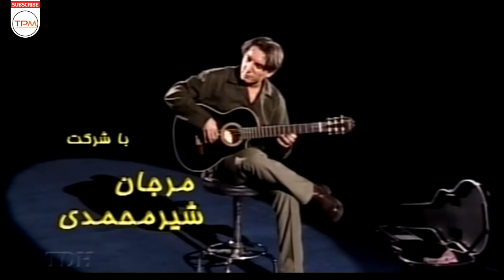شادمهر عقیلی در فیلم سینمایی درام پر پرواز | Pare Parvaz Film Irani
شادمهر عقیلی (بابک) خواننده و آهنگساز جوان تلاش می کند تا با کمک نامزدش ستاره مجوز انتشار نخستین کاست موسیقی خود را بگیرد، اما با موانعی روبروست. درهمین حال به وسیله دوست ستاره با دختری بنام یاسمن آشنا می شود که پدرش صاحب یک مؤسسه تولید نوار کاست و CD موسیقی است. یاسمن پدرش را وادار می کند تا هزینه ضبط و تولید کاست اول بابک را بر عهده بگیرد. او درجریان ضبط این نوار به بابک دل می بندد. با عدم صدور مجوز توزیع این کاست از سوی شورای موسیقی، یاسمن به بابک پیشنهاد می کند که به لوس آنجلس برود و کار موسیقی را درآنجا پی بگیرد. بابک به رغم مخالفت مادر و نامزدش به این پیشنهاد تن درمی دهد، درحالی که رابطه اش با ستاره به سردی گراییده است اما کوشش ستاره و پدرش سرانجام منجر به صدور مجوز و ماندن بابک در ایران می شود.
 داستان فیلم سینمایی پر پرواز 👆

 فیلم سینمایی پر پرواز | Pare Parvaz Film Irani Full Movie

فیلم سینمایی ایرانی پر پرواز  به کارگردانی خسرو معصومی که فیلم برداری آن در ۲۹ مرداد ۱۳۷۹ در تهران آغاز شد. فیلم‌نامهٔ این فیلم ایرانی را کیانوش عیاری و خسرو معصومی نوشته‌اند و مدیر فیلمبرداری آن کاظم شهبازی و با صدابرداری سر صحنه احمد صالحی است. شادمهر عقیلی و زیبا بروفه از بازیگران این فیلم می‌باشند.

بازیگران فیلم سینمایی عاشقانه پر پرواز
در فیلم سینمایی عاشقانه شرط ازدواج بازیگر محبوب و توانای دنیای فیلم سینمایی ایران شادمهر عقیلی، مرجان شیرمحمدی، زیبا بروفه، داوود ناقور، شهلا ناظریان، محمد ابهری، مجتبی جمشیدی، فرزانه عبادی، امیر گرجی، شهروز صائب، مصطفی خدایی، داوود کریمی، آرش مسرور، مجید فلاح پور، امیرحسین مقدم، بهاره شریفی خو، رزا دانشمند، سجاد رادفر، منوچهر آذر در این فیلم سینمایی ایرانی هستند
اطلاعات کلی فیلم عاشقانه ایرانی پر پرواز
کارگردان: خسرو معصومی
تهیه‌کننده: جلال قزل‌ایاق
نویسنده: خسرو معصومی
ژانر عاشقانه، درام
سال ساخت: 1379
بازیگران فیلم عاشقانه ایرانی پر پرواز
 شادمهر عقیلی
زیبا بروفه
مرجان شیرمحمدی
داوود ناقور
شهلا ناظریان
محمد ابهری
مجتبی جمشیدی
فرزانه عبادی
امیرحمزه گرجی‌نژاد
شهروز صائب
منوچهر آذر
RPar-e parvaz Film Irani Full Movie
Brief story line of Film Irani Par-e parvaz
This Persian Romantic Movie is somehow the story of Shadmehr Aghili's life, an Iranian Musician who abandoned Iran years ago.
Shadmehr Aghili, Marjan Shirmohammadi, Ziba Boroofeh are the main casts of this Persian Movie.
General Info. about Film Farsi Par-e parvaz
Director: Khosro Masumi
Writers: Kianoush Ayari, Khosro Masumi
Genre: Romance | Musical | Drama

Par-e parvaz Film Irani concierges as Romantic Perian Movie and has been produced in 2000

خبرهای دست اول و کلی سرگرمی باحال دیگه 👇🏻👌